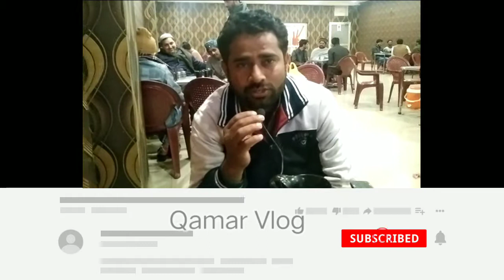Paratha Bohat mazedar Kiya Baat Hy By baba Haji Abdul Ghaffar Mughal Kashif Ansari ALqamar Vlog Hsp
Paratha Bohat mazedar Kiya Baat Hy By baba Haji Abdul Ghaffar Mughal Kashif Ansari
ALqamar Vlog Hsp